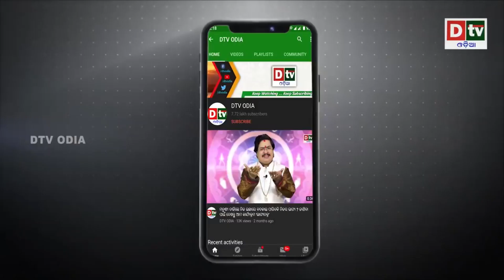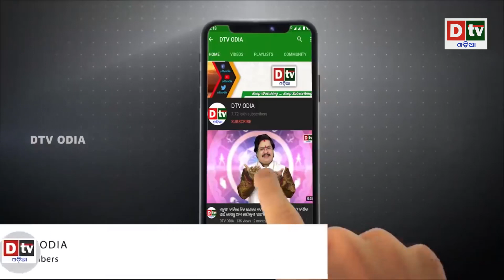ଭାରତ ଉଡାଇଲା ଚିନୁକ ହେଲିକପ୍ଟର | Odia news live updates